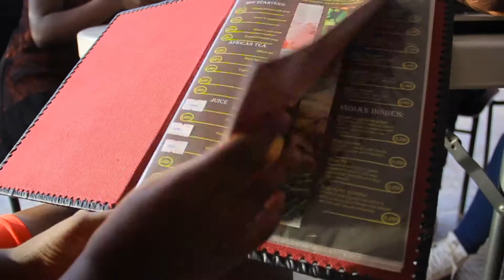Biwooma Ryoon Dantah